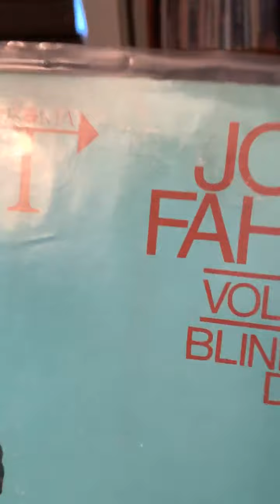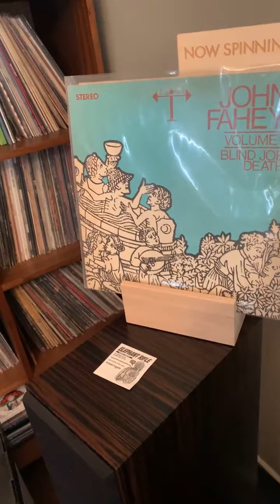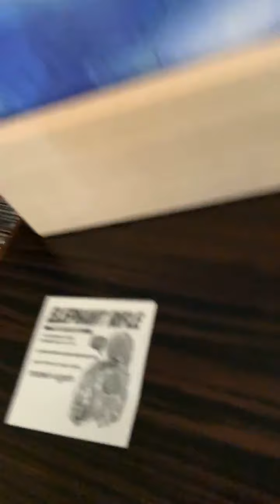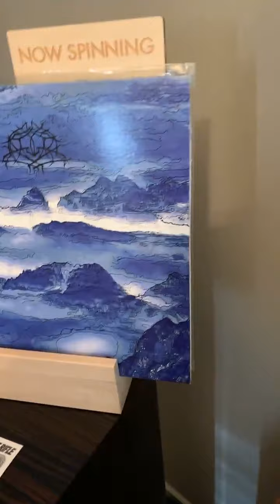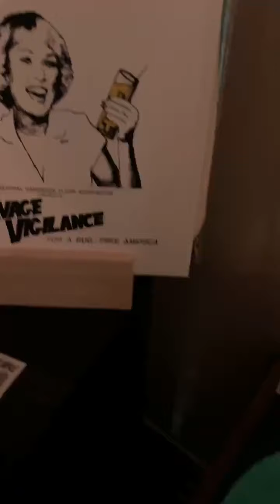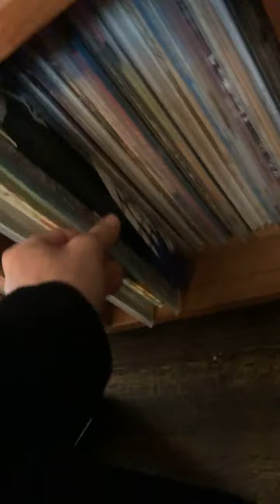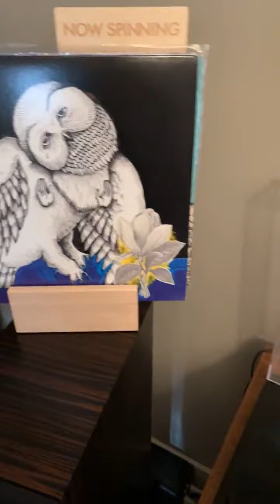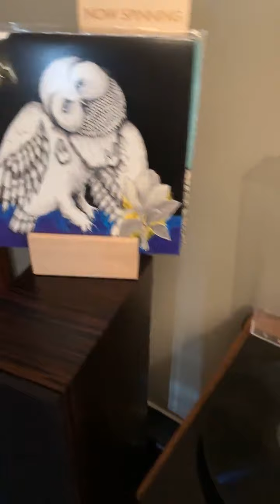Marc Maron Instagram Live 12/2/20